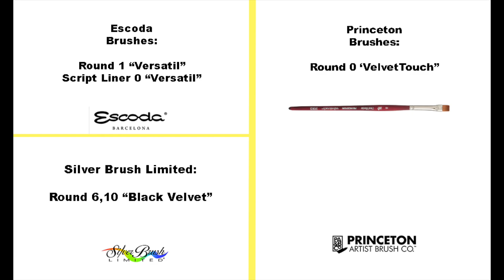How to Paint a Flamingo and feathers in Watercolors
1. My Online Painting School: maria-raczynska.teachable.com 🌊
2. For pencil sketches/real time videos please go 🌷(Please note: Not all YT videos become real time videos. My Patrons help me choose which paintings become future real time videos)

5. This painting:

*Holbein Watercolors in tubes: Quinacridone Red, Scarlet Lake, Opera, Burnt Sienna, Yellow Ochre, Neutral Tint

*Paper: Saunders Waterford Rough 140lb Watercolor Paper Block 140lb 9X12

6. For all my Ladies that always ask: my nails are by Zoya, some of my favorite colors: Haruko, Leisel, Bar

7. Please keep in mind there's a setting on YT where you can adjust the speed of this video. Yes! you can slow it down ;)

▶︎▶︎▶︎▶︎▶︎▶︎▶︎COPYRIGHT NOTE:
1. My videos are copy protected, they are fully owned by me and they are not allowed for any download. Please NOTE: IT'S A COPYRIGHT VIOLATION TO CREATE YOUR OWN CHANNEL WITH MY VIDEOS, you are risking losing your google account.
2. My videos are for your personal enjoyment. So It’s ok to copy my art for your personal use as long as you are not trying to make money off of it. 🌹😍

3. If you post your copied work on any social media, please give me a credit stating it's a "copy of an original painting by Maria Raczynska" 😊 Just think of it this way.. if you created a painting and shared a video with everyone else, how would you feel if someone else was taking credit for it?😅